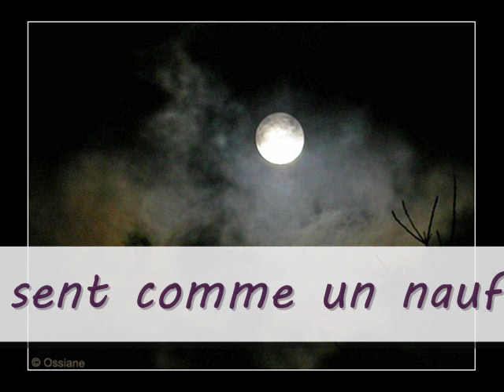Le curé de chez nous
Chanson écrite en 1992
Cette nuit les chiens ont hurlé pareils à des loups et lui sous la lune voilée court à son rendez-vous
Avec celle pour qui son âme danse avec le diable Cette nuit sous un ciel très calme elle l'attend à sa table

Il doit se cacher pour aimer le curé de chez nous il se sent comme un naufragé le curé de chez nous
Par amour il a épousé Dieu mais que voulez-vous C'est l'amour qui pousse l'homme pieux loin des regards jaloux